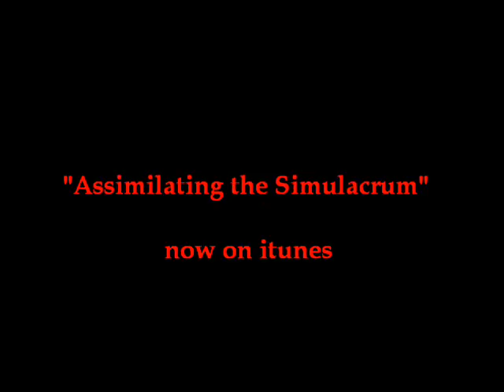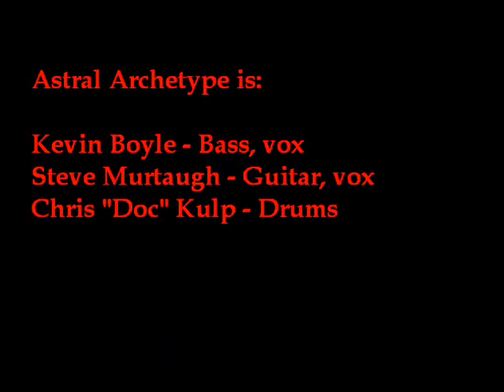Astral Archetype Assimilating the Simulacrum Album Preview Nov 29 2009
Preview of Astral Archetype's first album Assimilating the Simulacrum now on i tunes - check us out

Band Bio:

All that exists is comprised of the vibration of tiny particles that once shared a single, compressed point in space. These subatomic particles evolved into the stars and the planets and all forms of life. The knowledge of this cosmic harmony and our heritage as celestial beings is shared by all people. It is passed down as part of the collective unconscious. This instinctual awareness is the Astral Archetype.

Astral Archetype formed in early 2005 when Kevin Boyle (bass/vocals) and Steve Murtaugh (guitar/vocals) met and began talking music. The two felt that their diverse musical tastes (Kev: mostly metal and Steve: mostly prog) would complement each other perfectly in a band format. Kev and Steve began getting together frequently to jam and write, eventually bringing in drummer Tom Burget (Ignota, Radio Eris) to complete the first line up of Astral Archetype. After a year of writing and endless jamming, the trio began playing a variety of venues in the Philadelphia region including The Fire, Fergie's, and Eris Temple in Philadelphia, as well as the Rusty Nail in Ardmore, PA and John & Peter's in New Hope, PA. Astral Archetype also recorded their debut EP Deconstructing a Coincidence during this period.
In mid-2008, the second line up of Astral Archetype began performing with Chris Kulp (Mischief Brew, Red Devil) on drums. The new trio performed at the Highwire Gallery and The North Star Bar in Philadelphia, and at the Rusty Nail in Ardmore, PA. At the end of 2008, Astral Archetype brought in Brian Deal (Polterchrist) on drums for a special New Year's Eve performance. Now into their fifth year of existence, Astral Archetype looks forward to expanding their audience and sound even further.